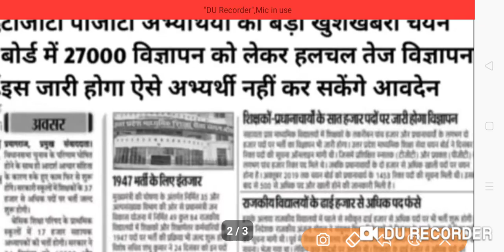TGT PGT LATEST NEWS TODAY|27000 पदों पर विज्ञापन|रूकी भर्तियां होंगी शुरू..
Video is for educational purpose only.Copyright Disclaimer Under Section 107 of the Copyright Act 1976, allowance is made for "fair use" for purposes such as criticism, comment, news reporting, teaching, scholarship, and research. TGT PGT LATEST NEWS TODAY|27000 पदों पर विज्ञापन|रूकी भर्तियां होंगी शुरू..|

ABOUT VIEDO 👉👉👉👉👉👉👉👉
✔️TGT PGT LATEST NEWS TODAY
✔️27000 पदों पर विज्ञापन
✔️रूकी भर्तियां होंगी शुरू..
✔️TGT NEWS
✔️PGT NEWS

in